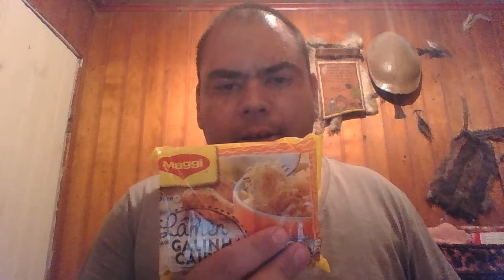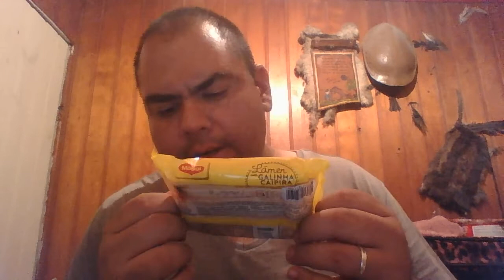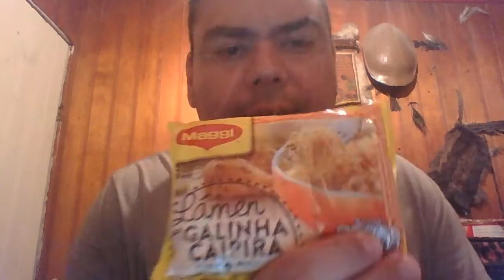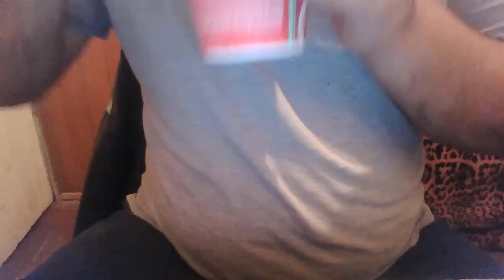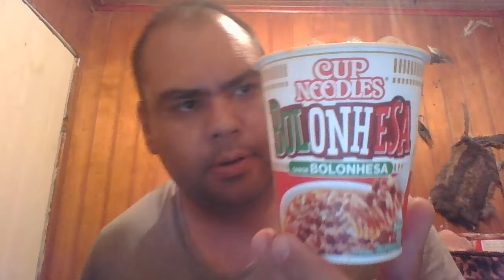sopa no copo ou macarrão instantâneo? §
O macarrão instantâneo (português brasileiro) ou massa instantânea (português europeu) é um prato típico da culinária japonesa constituído de macarrão pré-cozido, normalmente lámen, que pode ser preparado apenas com o acréscimo de água. É conhecido no Brasil pela marca Miojo, subsidiária da Nissin-Ajinomoto Alimentos Ltda. e seu preparo é rápido por causa do seu pré-cozimento durante a fabricação. O macarrão instantâneo é cozido e, em seguida, perde a água, tendo uma facilidade em prepará-lo.Origem
Acredita-se que o primeiro macarrão instantâneo foi o E-fu, na China, do século XVI. Entretanto, o inventor do macarrão instantâneo de nossos dias foi Momofuku Ando, nascido em Taiwan em 1910 durante a ocupação japonesa. Apelidado de o "Rei dos Macarrões", Momofuku morreu em 5 de janeiro de 2007, aos 96 anos, em Osaka no Japão, em decorrência de uma crise cardíaca. "A paz está garantida quando não se está com fome", dizia Momofuku, que criou o famoso macarrão em 1958, pela empresa Nissin. Atualmente, há uma variada gama de produtos baseados em macarrão instantâneo: talharim, yakisoba, lámens e entre outros. Em sua biografia, Momofuku[1] diz que sua necessidade de fabricar alimentos de baixo custo e de preparo fácil se deu início após ter presenciado, depois da guerra, uma enorme fila de pessoas famintas diante de uma vitrine clandestina de sopas de fios de massa.copo Um copo de macarrão lámen instantâneo.
Um dos exemplos do uso de macarrão instantâneo são os de copos. A versão em copo foi pensada para oferecer o máximo de praticidade - o bloco de lámen suspenso no copo tem uma menor densidade na parte de cima do ninho, para que a água quente despejada faça com que o lámen se solte e hidrate rapidamente. Como esse bloco é empurrado contra a superfície interna do copo, isso impede a ruptura do bloco e aumenta a força do copo, consequentemente minimizando os danos do copo durante o transporte. E como o lámen é preparado em seu próprio pacote, não é preciso nenhum utensílio de cozinha. Tudo que é necessário é água quente, garfo ou hashi. Seu baixo custo e sua facilidade na preparação tornam o macarrão instantâneo um alimento popular entre muitas pessoas, inclusive as com falta de tempo para cozinhar.